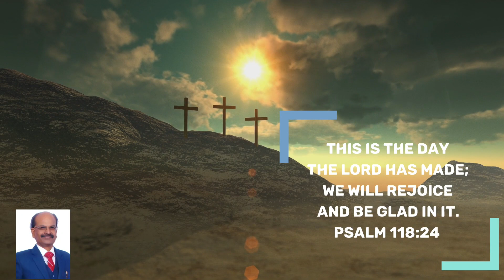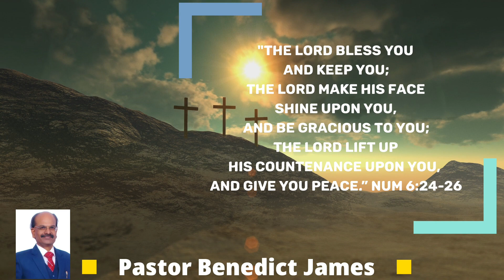Victorious Daily Devotional | Mar 28, 2022 | Ps. Benedict James | Dwindling Faith? What Do We Do?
Welcome to Victorious Daily Devotional" in the peaceful name of Jesus!! 💐🙋🌹

Topic: What We Need To Do When We Have "Loss of Faith" or "When Our Faith Is Dwindling" Amidst Severe Valley Experiences?

started off very powerfully his Christian faith and  walk with the Almighty God. It was he who witnessed of Christ, and it is he himself who baptized Christ. As Jesus was approaching he told  his disciples saying, "The one who is  is more righteous than me whose shoes I'm not worthy to unloose."

Such was his depth of humility. We see very rarely a person praising or esteeming another person higher than  himself or herself, which John the Baptist did to Jesus. We can easily identify a true righteous person. He will be always humble and grounded, giving reverence to others. Esteeming others higher...  So was John.  He was at the zenith of spirituality and righteousness.

 But, as we know John was cast into prison, in the castle Machaerus.  It certainly was not a cheerful place to be in. We ought scarcely to be astonished at sudden loss of bright faith he exhibited when he was in good times. Now he says in Mt. 11:2 & 3. Now when John heard in the prison the works of Christ, he sent two of his disciples, and said unto him, "Art thou he that should come, or do we look for another?

Good many people think it strange that the grand, great powerful witness of Christ, John could have  really been in doubt and have questions. "It's not possible" they say, "that such great heroic man should ever waver in his confidence.

But that is always the way we think. We are amazed at every person's blindness or dullness, or unbelief, but our own, we don't. Other people's failures look very large to us, but we never see our own at all.

We can scarcely believe that John the Baptist grew despondent when his trials were so great, though most of us are often plunged into gloom by the merest trifles and issues of life.
Many of us as Christians get despairing over the loss of few pounds or kgs or a little pain, than John did in his really great trials as he was awaiting death at any moment.

"The way we respond to our toughest and darkest  times or sweetest temptations that beset us in life is the gauge with which we measure the true  spiritual strength of a child of God."

Benedict James